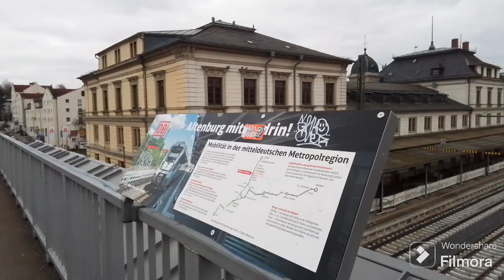Bahnhof Altenburg (T.8-12)- mit S5 n. Halle hbf, Re3 n. Gera Hbf in Thüringen am 17.02.24.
Zu sehen ist/Der Aufnahmeort ist:
Bahnhof Altenburg (T.8-12)- mit S5 n. Halle hbf, Re3 n. Gera Hbf in Thüringen.